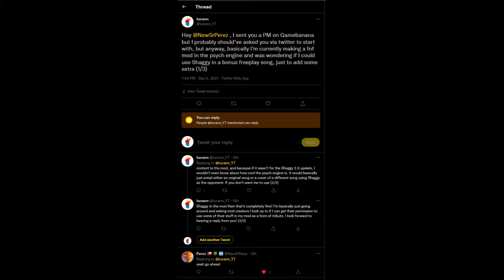Friday Night Funkin- Vs tucann teaser: Thorns Refunkd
This is a freeplay song I made after receiving permission from SrPerez himself to include Shaggy in the mod! Thank you so much SrPerez, I appreciate it a ton.

The mod will include a few remixes of songs, from the classic FNF to other mod songs! (Credit is and will be given to the original artists)